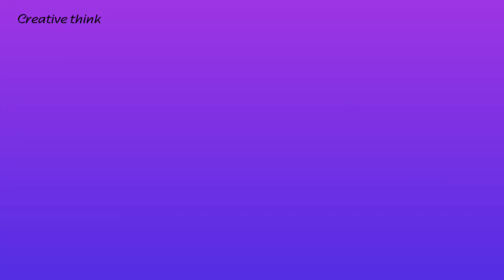How to Make Barring used Free Energy Generator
I am show about free energy device with using barring and circular magnets and dc motors.the insert the some energy output electric energy.